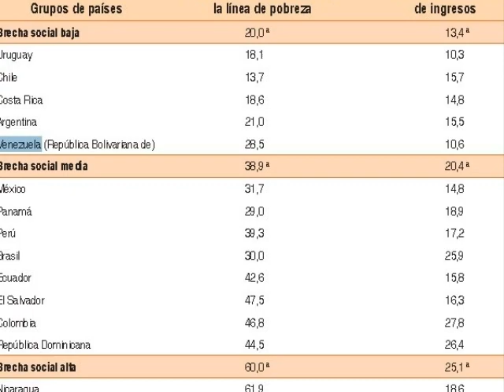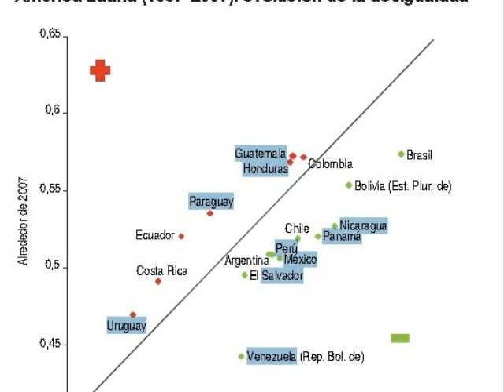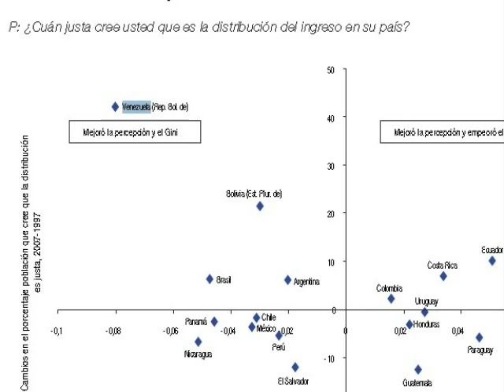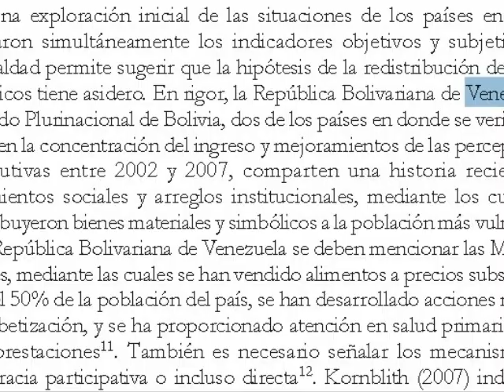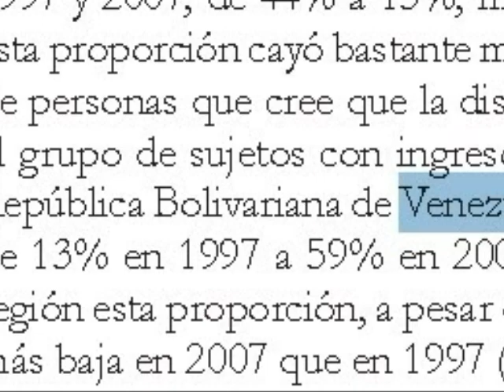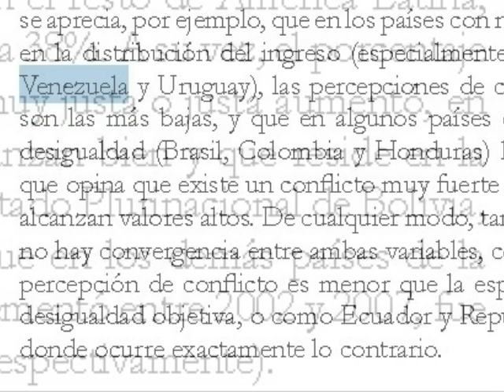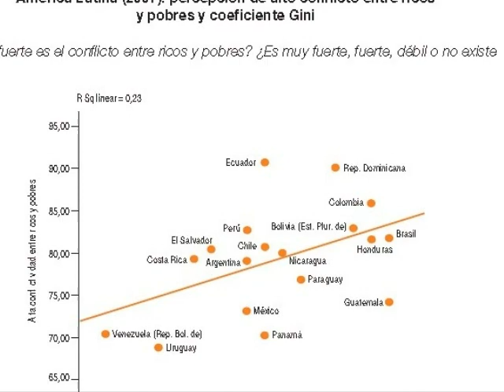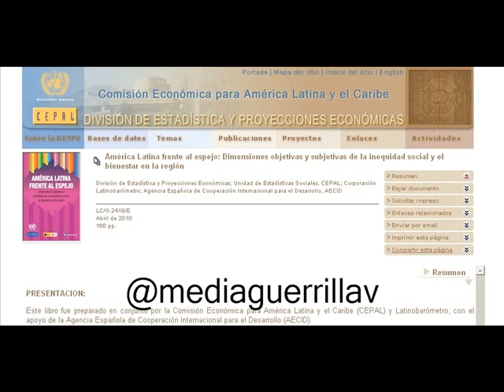Venezuela, pobreza y desigualdad. Informe CEPAL Abril 2010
Extractos y comentarios sobre el informe "América Latina frente al espejo: Dimensiones objetivas y subjetivas de la inequidad social y el bienestar en la región", publicado en Abril 2010.